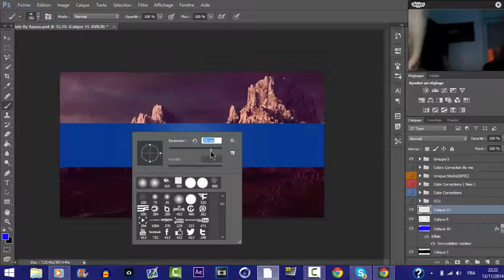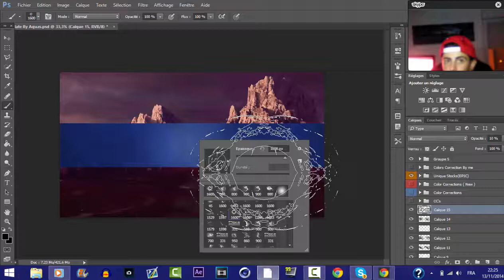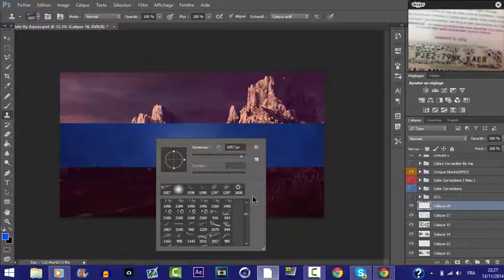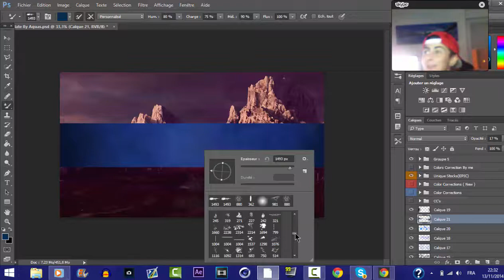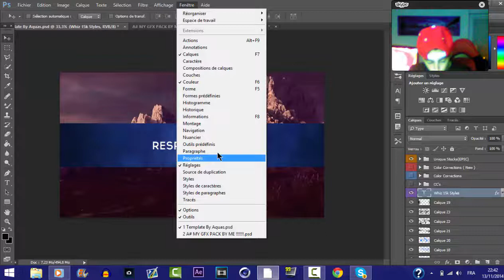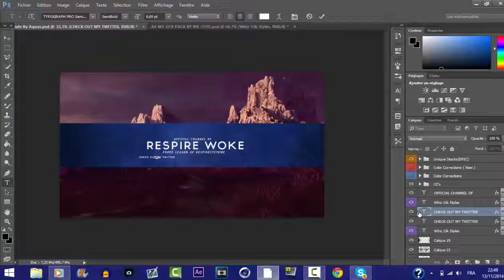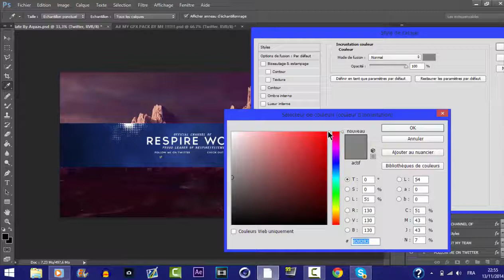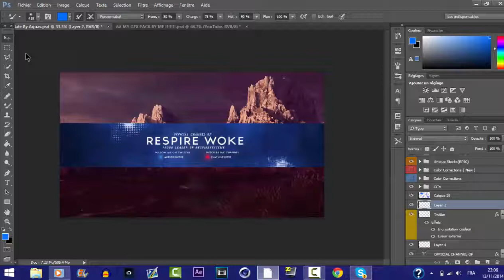100 Sub Speed art Respire Woke - By Aquas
Yos what s up !
Thanks so much for 100 Sub i love you so , please stay actif on my channel . Don t forget look information :
Music :Clean Bandit Jess Glynne - Real Love (Tough Love Remix)